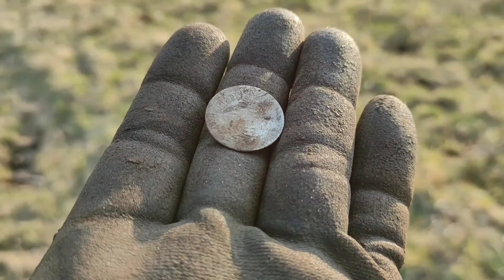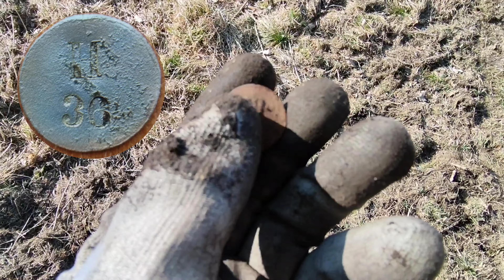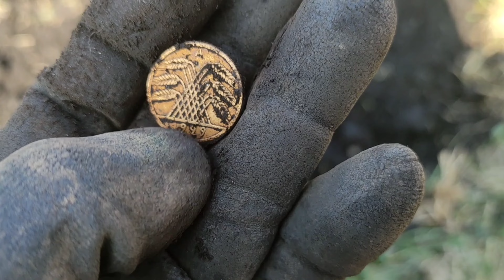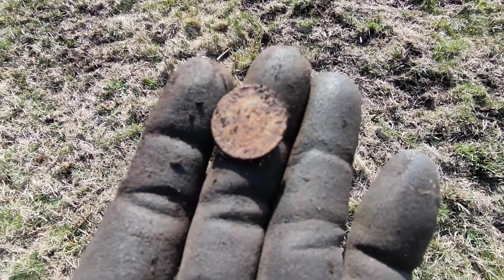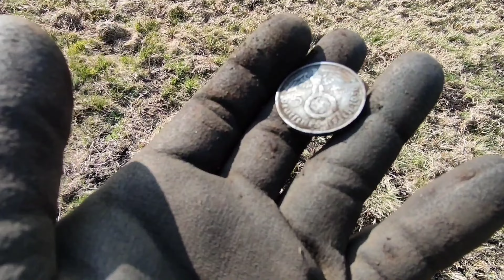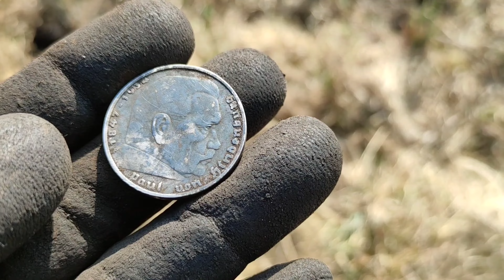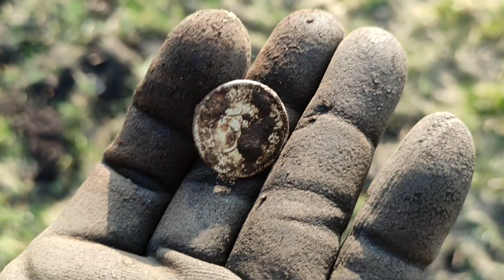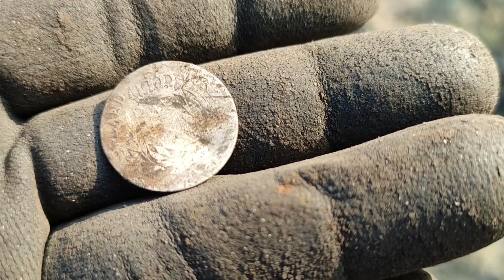Skarby Bawarii V. Poszukiwania wykrywaczem metali xp deus